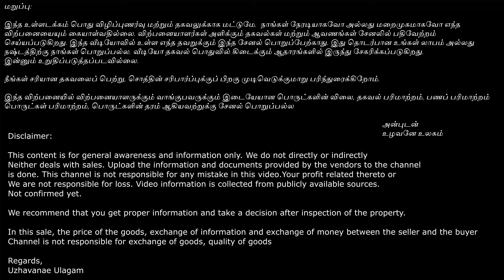சாலை முகப்பில் 1.23 ஏக்கர் கிணறு வசதியுடன் | On Road | Low Budget | 1409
விற்பனைக்குள்ள  வந்துள்ள நிலம் இந்த நிலம் எங்க அமைந்து இருக்குன்னு பாத்தீங்கன்னா திருநெல்வேலி மாவட்டம் ராதாபுரம் தாலுகாவில் கண்ணநல்லூர் என்ற இடத்துல இந்த நிலம்  அமைந்திருக்கிறது. வள்ளியூரில் இருந்து திருச்செந்தூர் போற வழியில வள்ளியூர் திருச்செந்தூர் highway ல இருந்து 5 km தொலைவில் இந்த நிலம் அமைஞ்சிருக்கு.  வள்ளியூரில் இருந்து 12 km தொலைவில் இந்த நிலம் அமைஞ்சிருக்கு. மன்னார்புரம் ஜங்ஷனில்  இருந்து 5  km தொலைவில் இந்த நிலம் அமைஞ்சிருக்கு

இந்த மாதிரி விற்பனை தகவல்கள் நம்ம சேனல்ல upload செய்வதற்கு முன்னாடியே பிராபர்டியோட லொகேஷன் மற்றும் அலைபேசி எண்ணை
நீங்க தெரிஞ்சிக்கனும் னா...நம்ம சேனல் membership plan ல join பண்ணிக்கோங்க...

புஞ்சை நிலம்...கிணறு அமைஞ்சிருக்கு..

on road property...தார் ரோடு முகப்பிலேயே நிலம் அமைந்திருக்கிறது...tar road frontage 490 அடி இருக்கும்

single owner...

விற்பனைக்கு வந்துள்ள இந்த நிலத்தோட மொத்த பரப்பளவு   1.23 ஏக்கர்
இந்த நிலத்தின் விலை சென்ட் 14000 ஆயிரம்... சொல்றாங்க...இந்த price வந்து negotiable...பேச்சுவார்த்தைக்குட்பட்டது

வாழ்க வளத்துடன்...

நன்றி வணக்கம்...

👉  ID: 1409
📍 Location: Radhapuram , Tirunelveli
🚰 Water Source: Openwell
💡 Electricity: No
🛣️ Road Access: On Road, 490 Feet Road frontage
📐 Land Area: 1 Acre 23 Cent
💰 Price: Rs.14000 / Cent ( Negotiable)

Regards
Uzhavanae Ulagam
வாழ்க வளமுடன்...

நன்றி...
உழவனே உலகம்